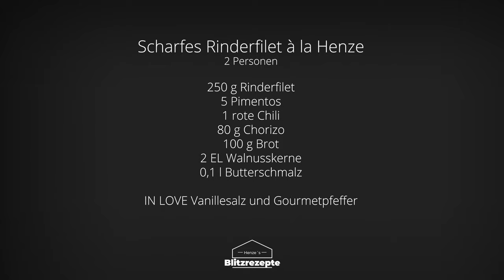⚡ HENZES BLITZREZEPTE EXPRESS | Scharfes Rinderfilet à la Henze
⚡ HENZES BLITZREZEPTE EXPRESS⚡

Meine Lieben,

wie jede Woche gibt es heute wieder ein mega leckeres Gericht – Scharfes Rinderfilet à la Henze 🤤.
Wenn ihr bei Gästen einen bleiben Eindruck hinterlassen wollt, dann kocht dieses Gericht unbedingt nach❗

Also: Reinschauen, nachkochen und genießen!

Christian